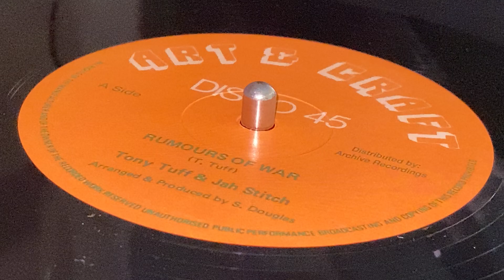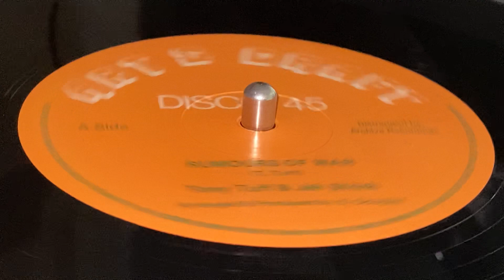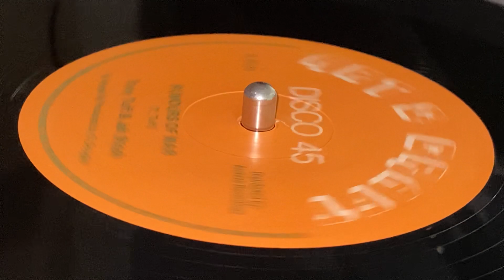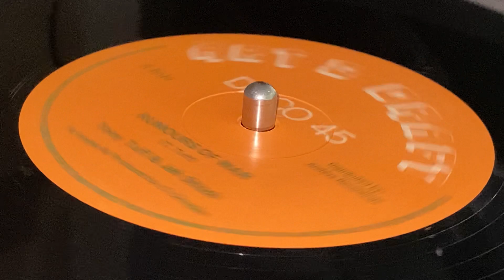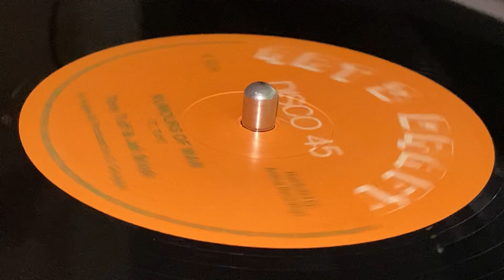TONY TUFF, JAH STITCH ~ Rumours Of War